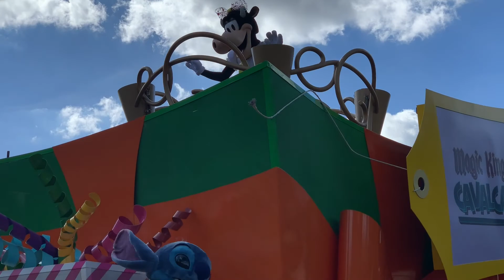Day 3/28 - The afternoon at the Magic Kingdom and a Huge Piece of Prime Rib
I spent the afternoon at the Magic Kingdom.  I thought, re-entering after 2 1/2 years I may be a little emotional - but nope.  Things have changed, mainly how you greet characters.  Or don't greet characters.  Other than Mickey and a few princesses, most meet and greets are through calvacades.  Great for video, hard for photos.  I just want a good picture of Minnie in her dress.  Maybe when I return in December, I will be able to meet her.

Lunch was at Columbia Harbour house and I had a Lobster Roll.  Even though I went at 12:30pm, I was still able to get a seat upstairs where it was fairly quiet.

Magic Kingdom was really busy, so I stuck to the attractions people don't go to.  I had never been on the Liberty River Boat, so I started with that.  Then I visited my bear pals at the Country Bear Jamboree.  How that attraction is still open I have no idea, but I will visit it until it closes.  I went around the corner to visit the Tiki Birds, where I almost got sucked into a huge crowd waiting for Dole Whip.  From there I went across town to the Carousel of Progress, which didn't progress because people kept walking out and stopping the ride.  We all had to be evacuated before they started it up again.

Then it was time to get out, but not before stopping at Pandora to get 2 50th Anniversary charms.  I picked up some popcorn and hit the road.  Or waited a really long time for the bus.

Once back my feet said "Soak me", so I stopped at the pool for a foot dip, then hung out there for a while.  Dinner was at Olivia's where I ordered a huge piece of Prime Rib.  Didn't finish it, but I will sometime in the near future.